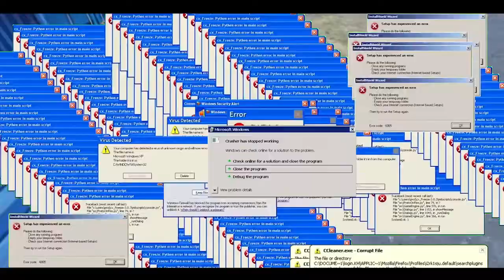PUBG Funny & WTF Moment In Sri Lanka Gameplay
Watch the, Like this,

KC Junior